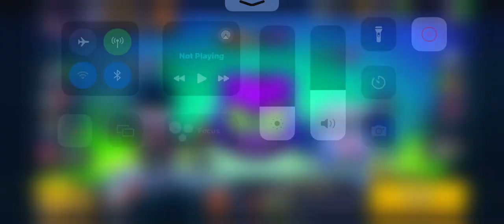I unlocked dynamike